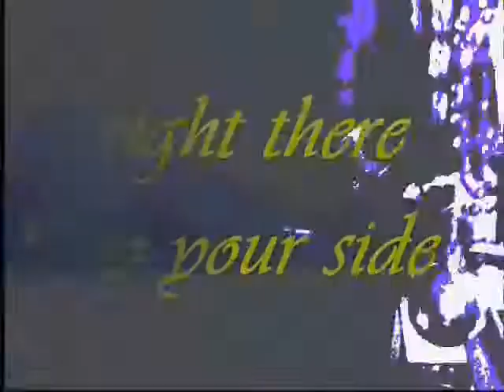007 for a secret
1 for sorrow,2 for joy. 3 for a girl. and 4 for a boy,5 for silver, 6 for gold,
7 for a secret never to be told. MAGPIE